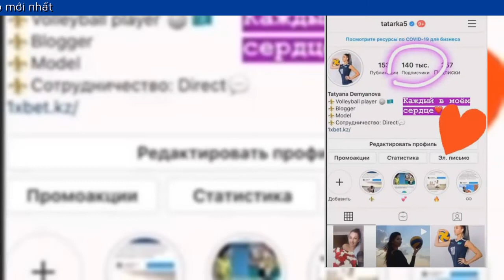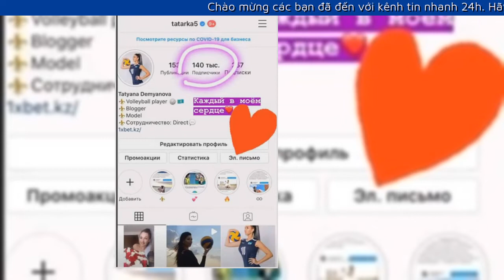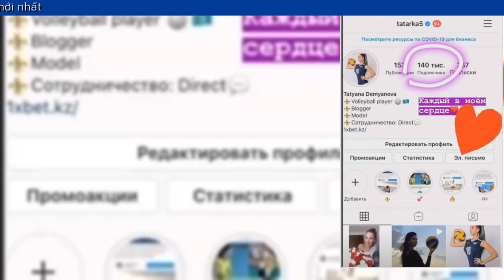Nữ thần bóng chuyền đẹp nhất hành tinh đăng hình gợi cảm nhân dịp đặc biệt - ( thể thao, the thao )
👉 Chào mừng các bạn đã đến với kênh tin nhanh 24h.
▶ TIN NHANH 24H là Youtube chia sẻ truyền giáo, trực tiếp, thể thao, bóng đá, giải trí, game show, showbiz ❤️❤️❤️ Cảm ơn các bạn xem video!

Bùi Tiến Dũng: 'Thủ môn nào cũng từng mắc sai lầm, tôi sẽ cố gắng khắc phục'